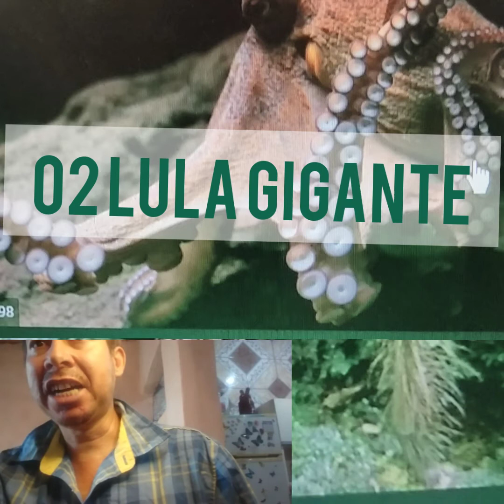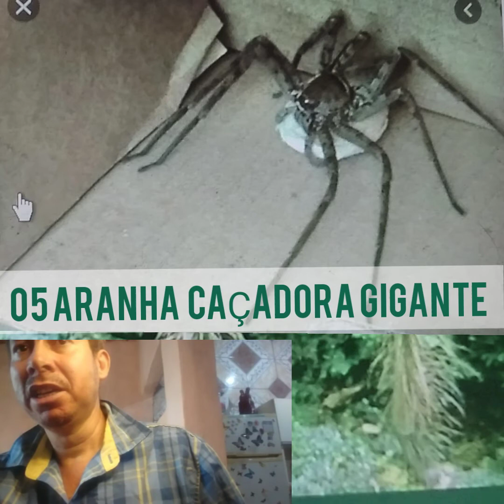Animais gigantes raros e difícil de encontrar..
Created by InShot Nesse Top 8 pois um imprevisto me fez deixar 2 pro próximo episódio Trago os maiores animais ..raros curta compartilhe um grande abraço! [29/5 16:58] Tia Ateia: Olá pessoal ! Meu amigo Deficiente Ateu , Bruno Teodoro, 34 anos, que mora em Espírito santo do Pinhal sp !!
Ele está fazendo uma vaquinha pra adquirir uma scooter elétrica para melhorar sua mobilidade !!!
Ele teve sequela de paralisia cerebral !!!
Quem quiser pode me ajudar ele com QUALQUER VALOR , vou deixa ZAP do Bruno e o pix ! Obrigado
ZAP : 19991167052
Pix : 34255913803